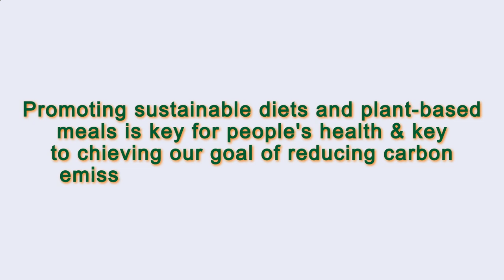Close to Me Restaurant Paris 75013 FR, Ile-de-France, France